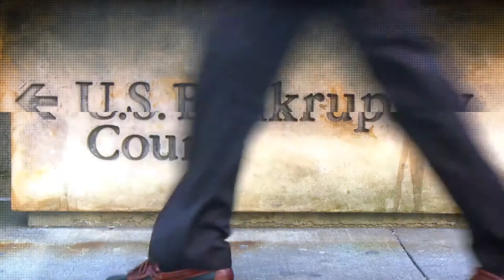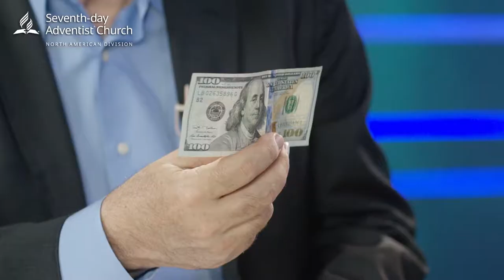Stupid Money Episode 5 - Time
Welcome to Stupid Money. Not that money is stupid. Most of us would like to have more of it. But sometimes we make stupid decisions with our money. You don't have to. This is the show that unpacks how to stop making stupid decisions so you can be smarter with your money and have a happier fulfilled life. Join our hosts, John Mathews, Vivian Johnson, and Diana Santos, today as we take a look at time management.